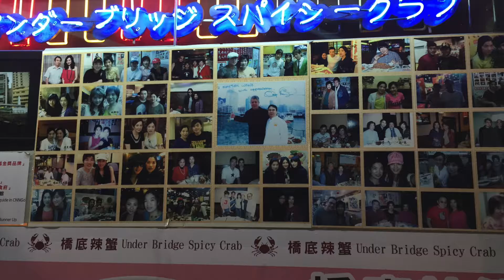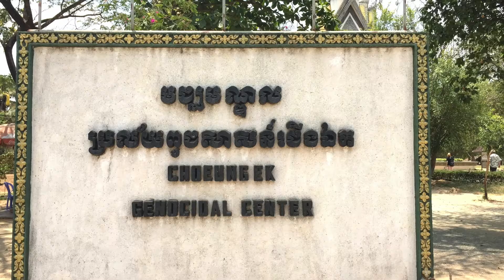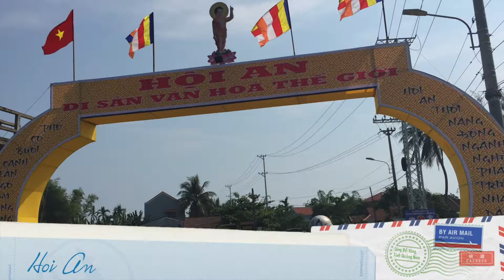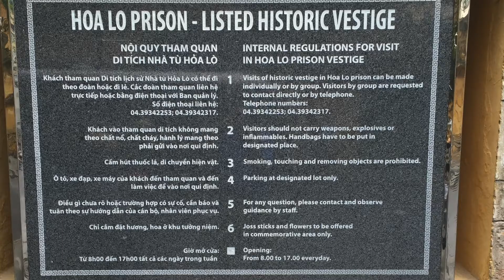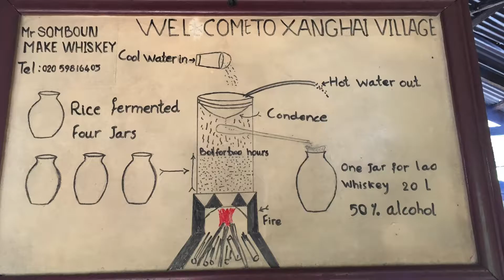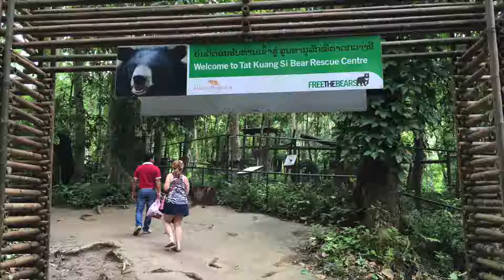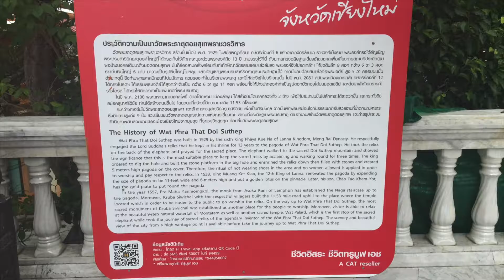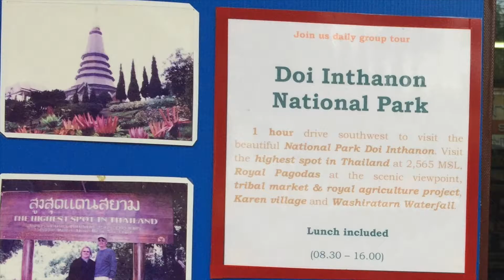Tom and Sharon's Trip to SE Asia 2016